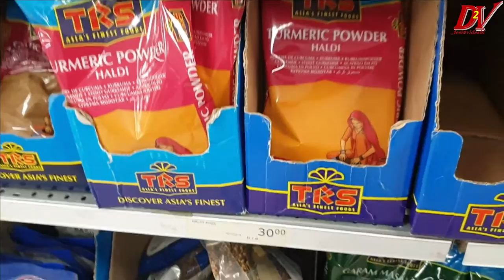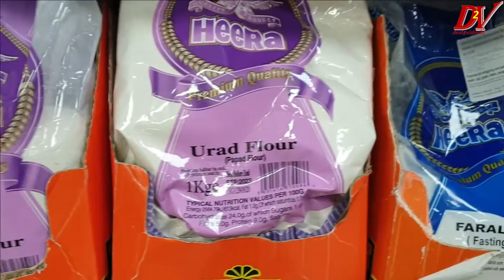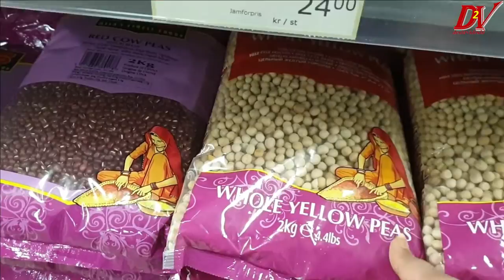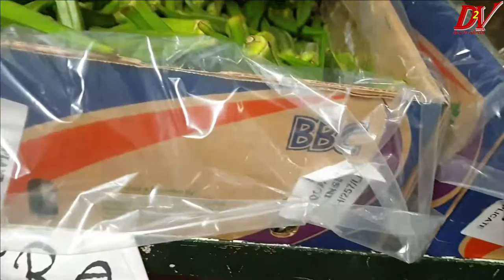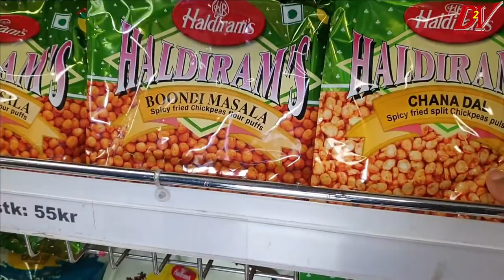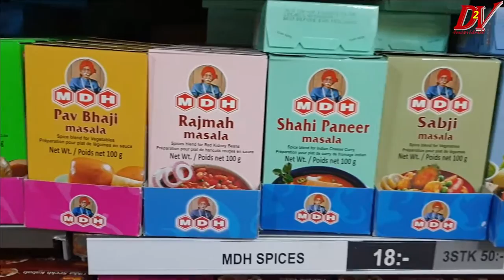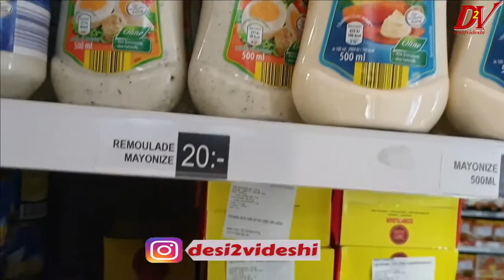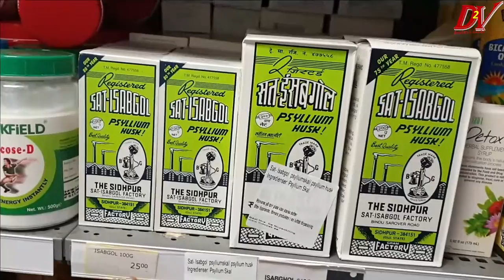INDIAN GROCERY IN SWEDEN | INDIAN GROCERY IN EUROPE | INDIAN THINGS IN SWEDEN| INDIAN FOOD IN SWEDEN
Hi
About :- This video is all about Indian groceries available in Malmo, Sweden and indian grocer available in europe. Lot of Indian things are available in these Indian store in Sweden with many more Indian food brands and Indian sweets. All the basic items available in Indian store or you can say Asian store in Sweden along with their different brands and prices. Living in Sweden /planning to move Sweden / moving to Sweden with family ?How easy for it for an Indian or Asian to live here .How is life in Sweden .So let's explore some basic Indian groceries in Sweden  or you can say availability of Indian grocery shopping in Europe. Indian foods ,sweets availability in Sweden or Europe.

About :-desi2videshi is a YouTube channel where we will explore everything about this small world. Here u can get information about budget friendly beautiful destinations ,foods, Tickets & accommodation related queries as well as u can get the basic idea about your destination to make your trip worthy. We will share you lot of information so that it will make our life more easier  & also we will try to make you happy by doing lot of fun family videos too.